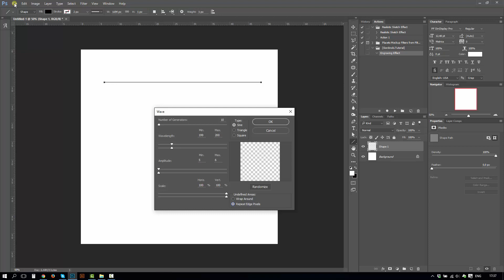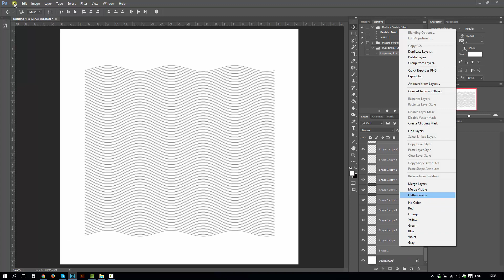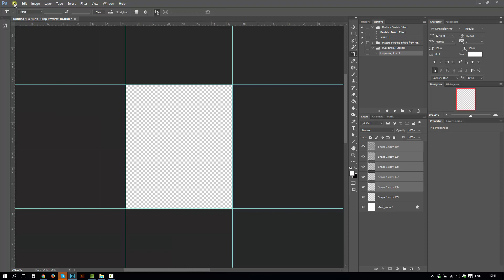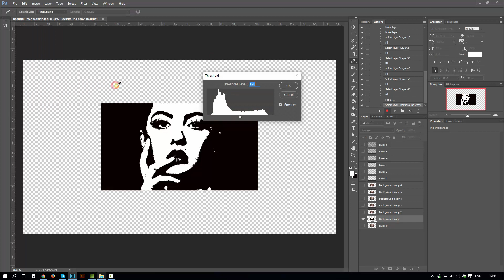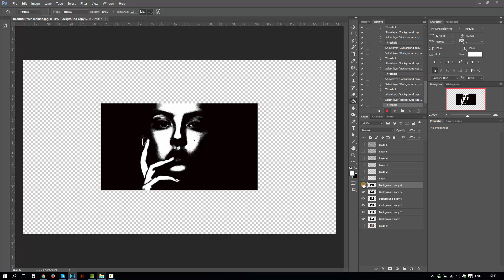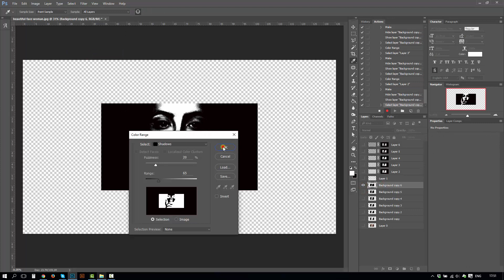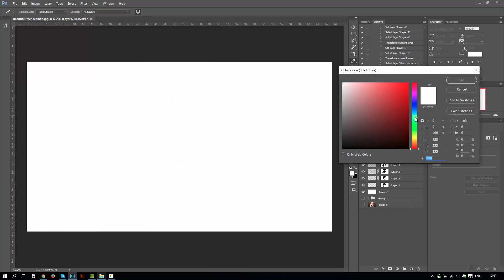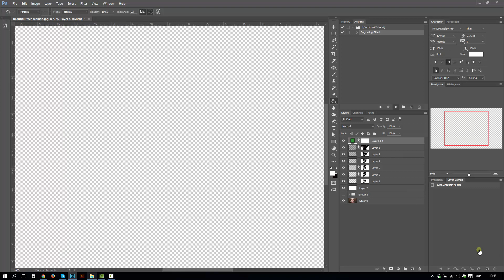Realistic Engraving Effect + FREE Action & Psd - Photoshop Tutorial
Realistic Engraving Effect - Photoshop Tutorial